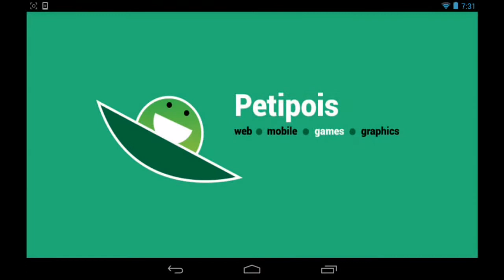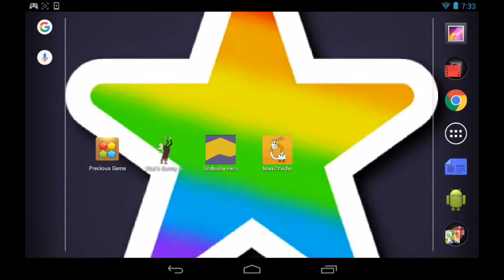Jupi Plays Indie Games: ALL THE INDIE GAMES [1GAM August 2015] [Part 13]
Basically I wanted to play all of the games that were entered in the One Game a Month, so I did. This is the month of August, 2015 The optional theme was Splash.